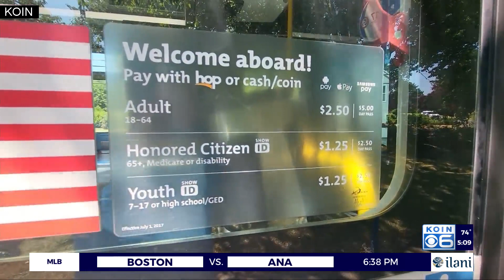TriMet board members approve 2024 fare increase, protestors call them ‘cowards’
Commuters in Portland will need to set aside more bus money in 2024 after TriMet voted to approve a fare increase during a budget meeting Wednesday afternoon.